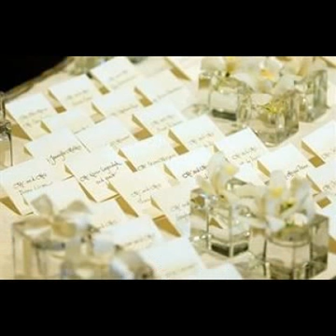Atlanta (Georgia) Hotels - OneStopHotelDeals.com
Compare Atlanta (Georgia) accommodation and Atlanta (Georgia) hotel deals from world's leading reservation websites with option to compare and select the best deal for Atlanta (Georgia) accommdation. It's quick and easy to find Atlanta (Georgia) accommodation deals.